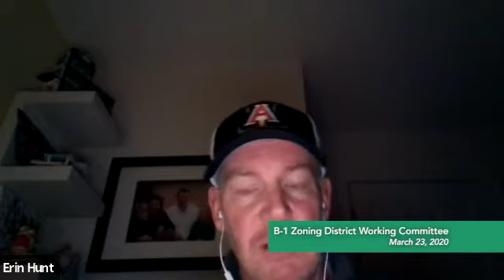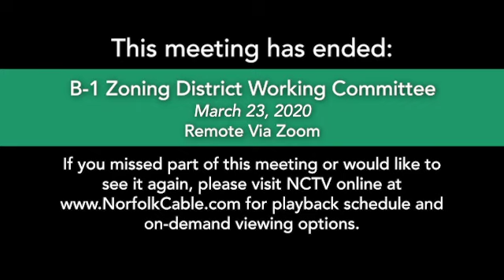Norfolk B-1 Zoning District Working Committee Meeting - March 23, 2020